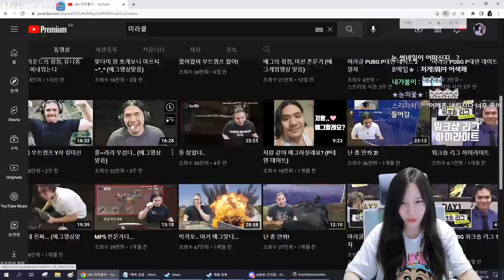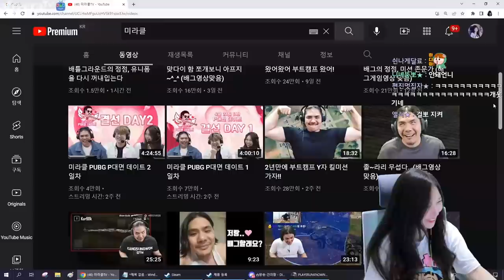미라클한테 PUBGTA 배웠습니다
* BGM
Track : Beagle's Plan, Dance Time, Happily Ever After, Keep The Tension, Sleepy, 개억울, 도둑의 계획, 변명의 변명, 스파이, 아뿔싸, 알수없는 9살인생, 힙리제를 위하여, Tom's Plan, 꾸러기 표정, 맛춤뻡 빌런, 비밀이야